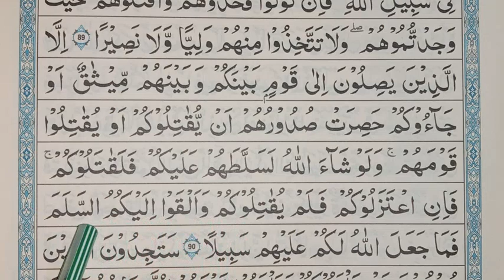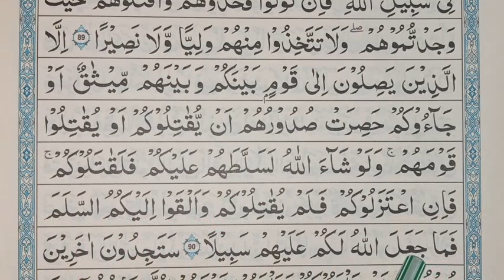ஸுரத்துன் நிஸா ஆயத்து 90